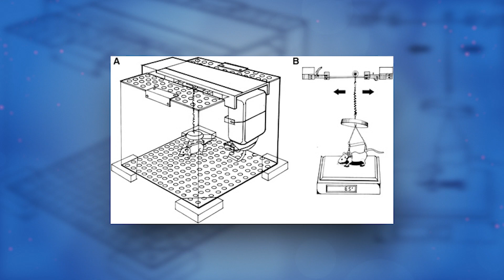Erika Wagner - Space Camp Hall of Fame (Class of 2018)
Dr. Erika Wagner serves as Payload Sales Director for Blue Origin, supporting the development of technologies to enable human access to space at lower cost and increased reliability. Prior to joining Blue Origin, Dr. Wagner worked with the X PRIZE Foundation as Senior Director of Exploration Prize Development and founding Executive Director of the X PRIZE Lab@MIT. Previously, she served at MIT as Science Director and Executive Director of the Mars Gravity Biosatellite Program, a multi-university spacecraft development initiative. Her academic background includes a bachelor’s in Biomedical Engineering from Vanderbilt University, a master’s in Aeronautics & Astronautics from MIT, and a Ph.D. in Bioastronautics from the Harvard/MIT Division of Health Sciences and Technology. She is also an alumna of the International Space University.